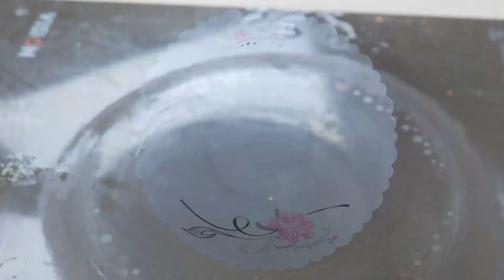Creating Delicious Chicken Curry: A Heartwarming Recipe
Indulge in the art of cooking with our step-by-step guide to making Delicious Chicken Curry. In this mouthwatering video, we'll show you how to create the most Delicious Chicken Curry you've ever tasted. Join us and savor the flavors of this Delicious Chicken Curry recipe that will leave you craving for more. Don't miss out on this delectable culinary journey with Delicious Chicken Curry!